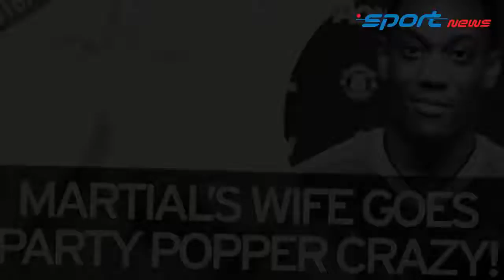SPORT NEWS - Manchester United linked with £70million move for Monaco winger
VIDEO TITLES:  SPORT NEWS - Manchester United linked with £70million move for Monaco winger

★ Man Utd transfer news and rumours live: Virgil van Dijk set to Man City: LIVE - SPORT NEWS CHANNEL

Description: SPORT NEWS - Manchester United linked with £70million move for Monaco winger
Manchester United linked with £70million move for Monaco winger.
Manchester United are said to be "plotting" a £70m bid for Monaco winger Bernardo Silva, with Jose Mourinho offloading several high-earning players to free up his wage budget.
The Old Trafford club are already hot on the trail of Antoine Griezmann and Portuguese international Silva would add to their playmaking ranks in behind.
Silva has impressed in Ligue 1 and the Champions League this season, including scoring the opener in Monaco's win over Tottenham at Wembley and a brace this weekend as his side beat Marseille 4-1.

The 22-year-old shares the same agent as Jose Mourinho in Jorge Mendes, which would appear to make the move more of a possibility, but The Sun reports that Real Madrid are ready to enter a bidding war with their former manager to secure the player's signature.
United are also rumoured to be lining up a bid for Kevin Gameiro, another of Atletico Madrid's forwards, according to reports in Spain.

The 29-year-old Frenchman has bagged seven goals since joining from Sevilla in the summer - where he scored 29 last season.
According to Don Balon, United will battle PSG - where Sevilla's former manager Unai Emery is now in charge - to sign Gameiro in the summer.
In more bad news for Atletico, Chelsea have reportedly joined the race to sign winger Yannick Carrasco.The Belgian international has previously been linked with a move to Old Trafford but the Daily Star reckons Antonio Conte might be willing to trigger his £86m release clause.
Memphis Depay's time at United looks all but over with the club agreeing a £21m sale to Lyon.
Although the Old Trafford club will make a small loss on the player Louis van Gaal signed for £25m, they will be pleased to offload a player who was on £100,000-a-week until 2019.